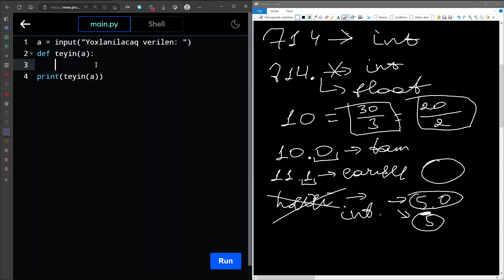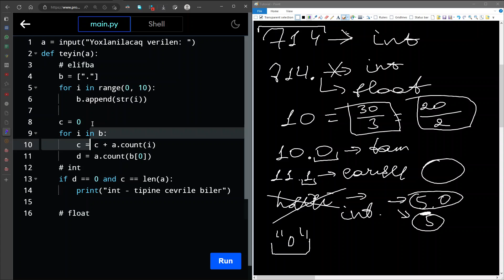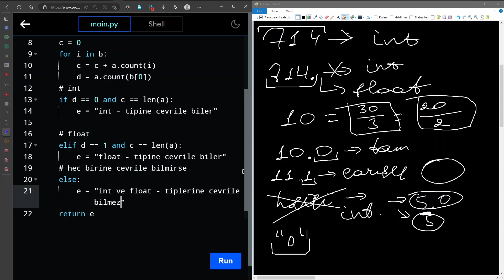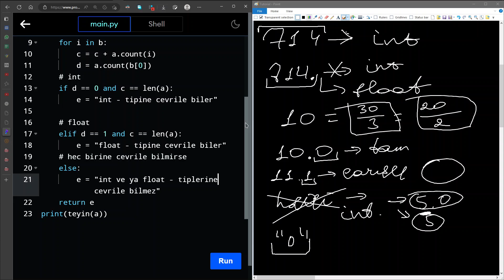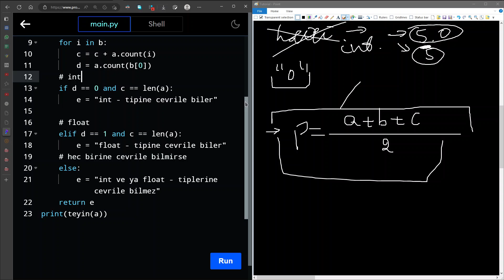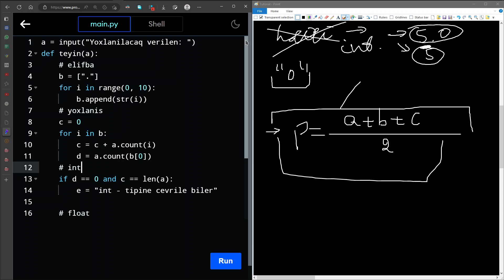Python DİM Abituriyent: input - un int və ya float tipine birbaşa keçidinin təyini.